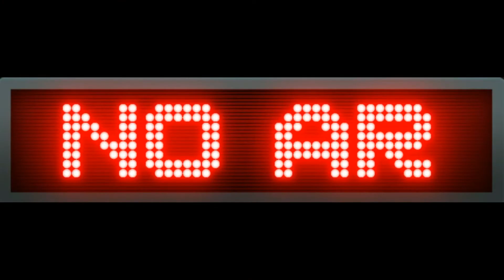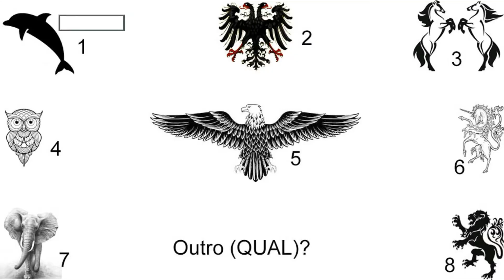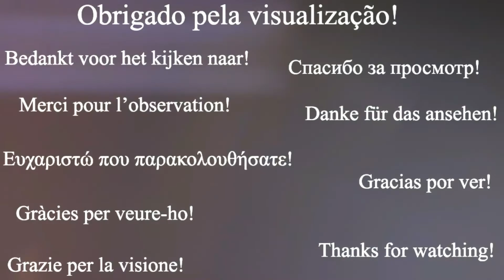Rádio Podcast - Programa BE COOL BE-LAL Número 49